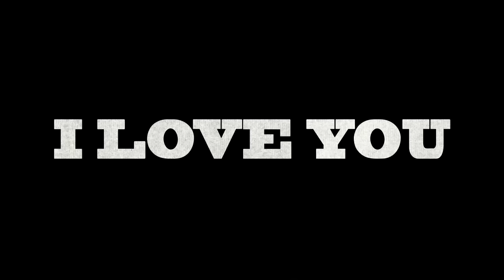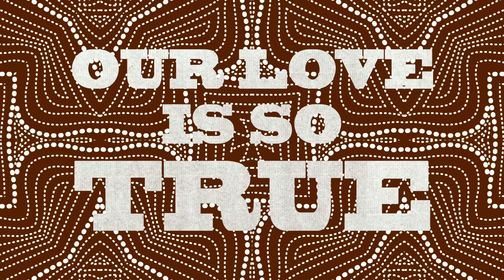Fawozan - Aléré Bo (Lyric Video)